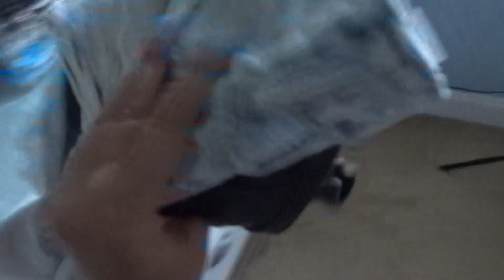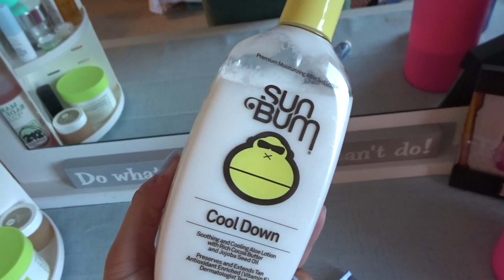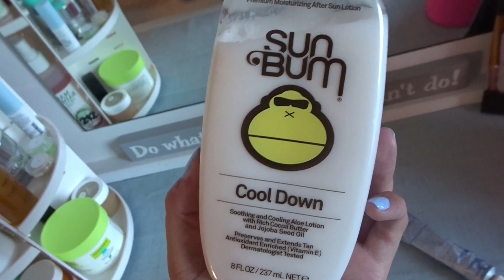VLOG: Beach day!!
Heyyyyy!! Come to the beach with me and my boyfriend! Operation get Noah back on the vlogs was a success! Forgot to say it in the video, but wanted to mention that I did ask Noah before hand if he wanted to be on camera or not. Spoiler: He doesn't mind and he will be making more appearances!! I would never force anyone to be on camera or film them without asking first, just wanted to throw that out there! ANYWAY, super fun and fresh beach day at one of our favorite lil places.

If you’re reading this, do you want to see more of Noah in my videos?!